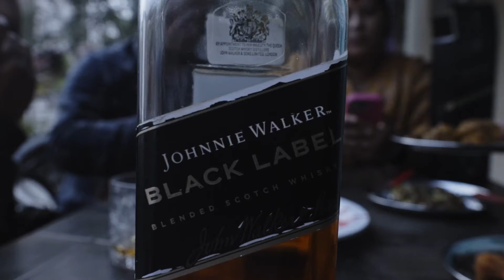I Beer CHUG ft Team @ParadygmTV I THE GARDENS Yaktober FEST I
👨‍👨‍👦‍👦 Squad
 camera :  Jason manish

  🩸Graphics- Sumit

SOCIAL MEDIA HANDLES:

💁🏻‍♂️baneedinstaworld :

 / baneedinstaworld

🙆🏼‍♂️ Baneed Deenab :

 / rulzzb

🙋🏻‍♂️ bburnheart3